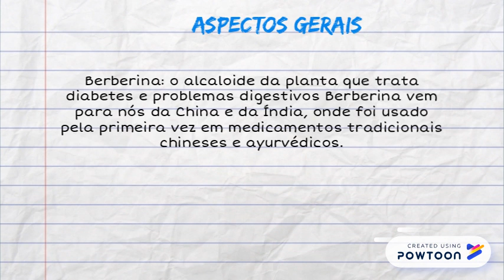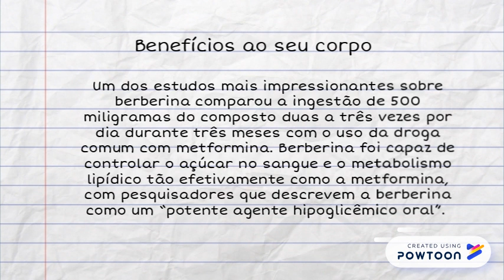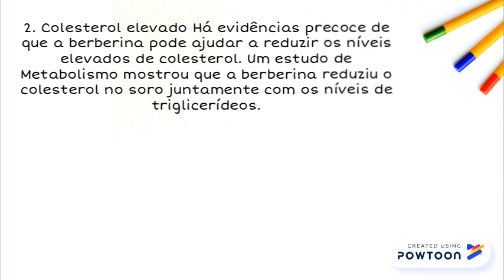Berberina – 7 benefícios e muitos nutrientes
-- Create animated videos and animated presentations for free.  PowToon is a free tool that allows you to develop cool animated clips and animated presentations for your website, office meeting, sales pitch, nonprofit fundraiser, product launch, video resume, or anything else you could use an animated explainer video. PowToon's animation templates help you create animated presentations and animated explainer videos from scratch.  Anyone can produce awesome animations quickly with PowToon, without the cost or hassle other professional animation services require.